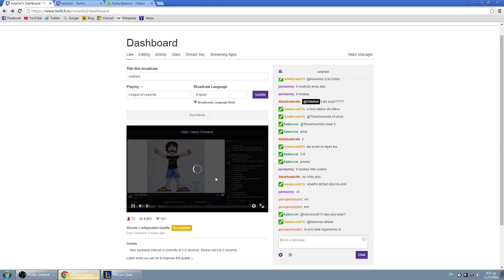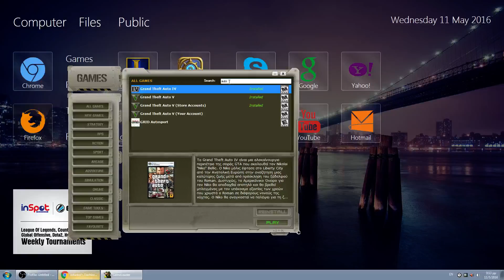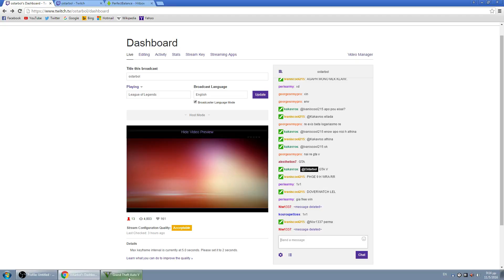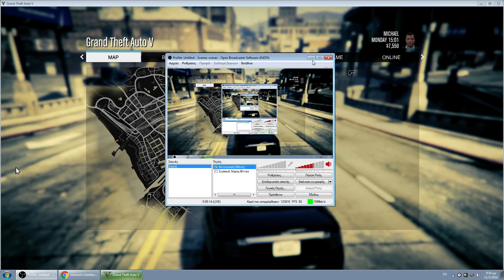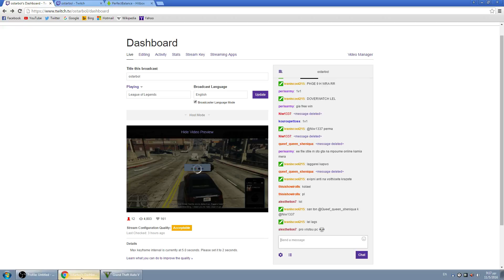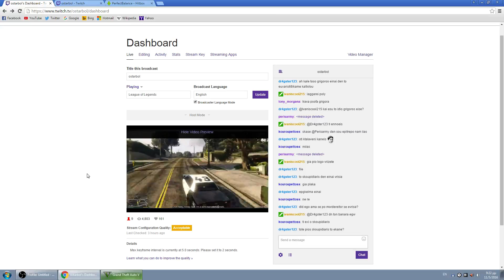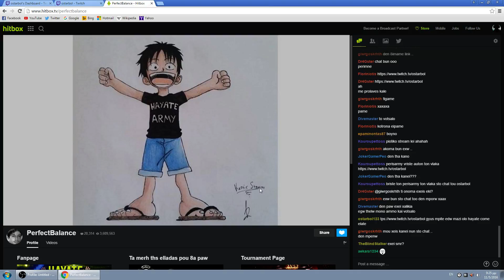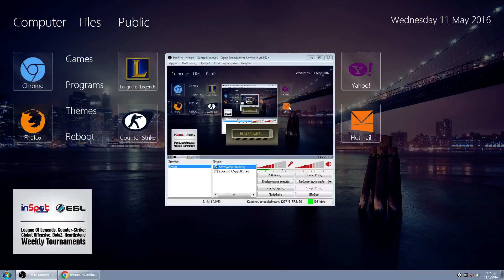ostarbol (Part 21)